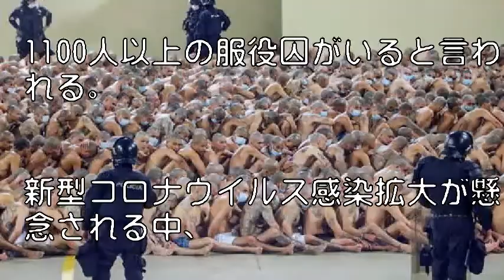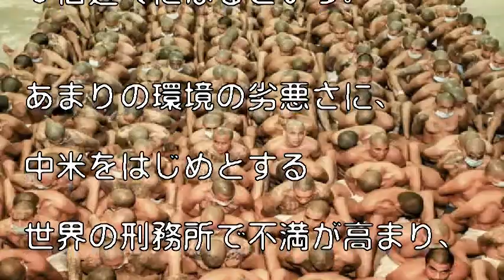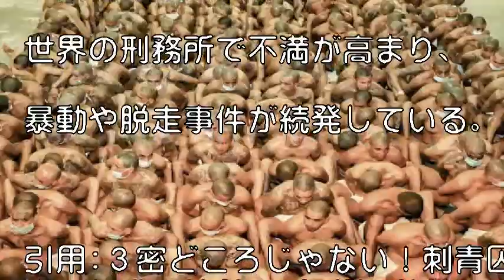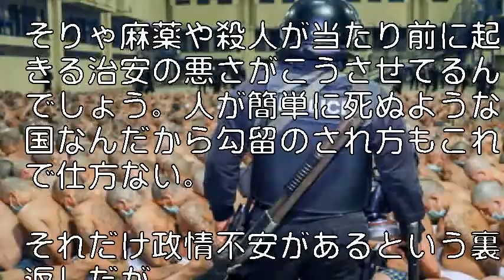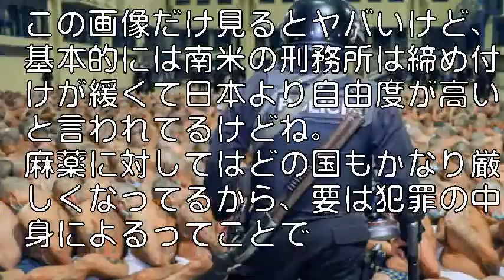３密どころじゃない！刺青囚人が超濃厚接触の「刑務所衝撃写真」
３密どころじゃない！刺青囚人が超濃厚接触の「刑務所衝撃写真」

エルサルバドルの刑務所内の写真。刺青を入れた服役囚が超過密状態で座らされている

周囲の人間と間隔がないほどのスシ詰めで、窮屈な姿勢を強いられる下着一枚の男たち。

超濃厚接触にもかかわらす、中にはマスクをつけず両手を背中で縛られている者もいる。

彼らの多くが全身に刺青を入れスキンヘッドだーー。

刺青服役囚1000人が超過密…！極悪刑務所の内部写真

引用:３密どころじゃない！刺青囚人が超濃厚接触の「刑務所衝撃写真」

【関連動画】

音楽、画像

Ebina